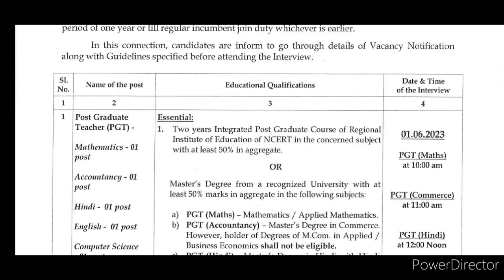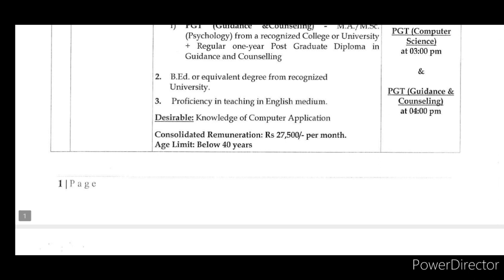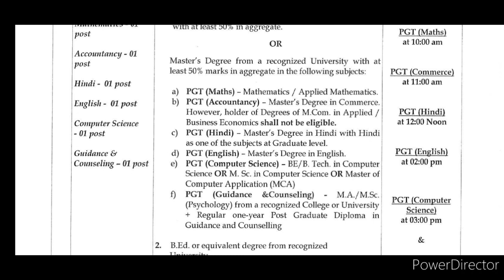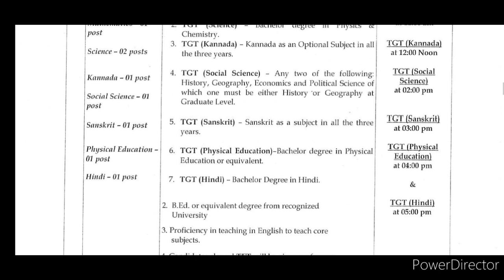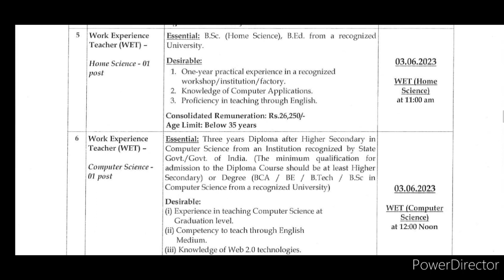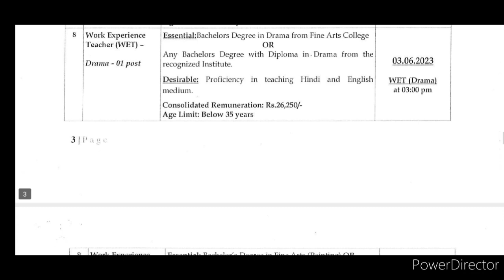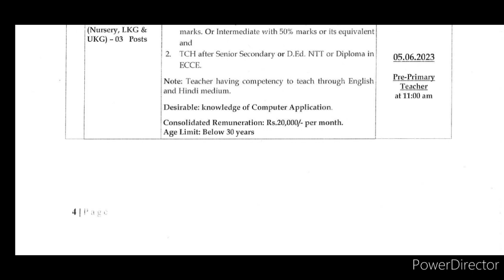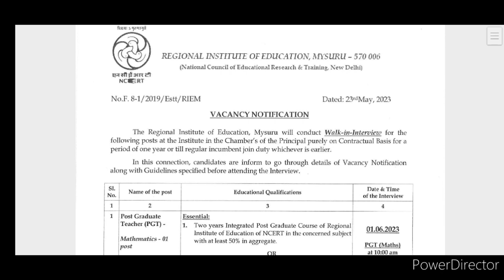सरकारी शिक्षक नियुक्ति विज्ञापन अपडेट 2023|रीजनल इंस्टीट्यूट ऑफ एजुकेशन शिक्षक भर्ती|PRT TGT PGT